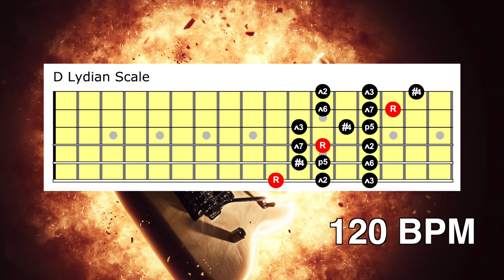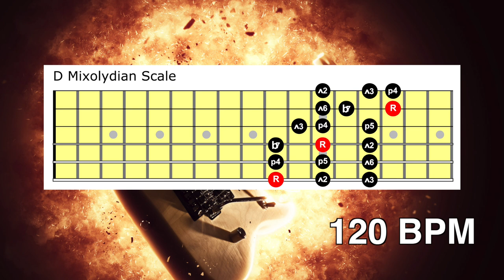Modal Interchange | Using D Ionian | D Lydian | D Mixolydian | Six String Studies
Modal Interchange In D Ionian, D Lydian and D Mixolydian | Six String Studies

In today's video, Modal Interchange In D Ionian, D Lydian and D Mixolydian,  you will be learning how to start  using the D Ionian, D Lydian and D Mixolydian scales.
This backing track is designed to help you practice all techniques and scales necessary to start playing like your favourite guitarists!

Want To Learn:
7th, Minor 7, Major 7, Minor 7♭5, Sus, Diminished and Augmented Chords?
Licks & Runs?
Theory?
Arpeggios?